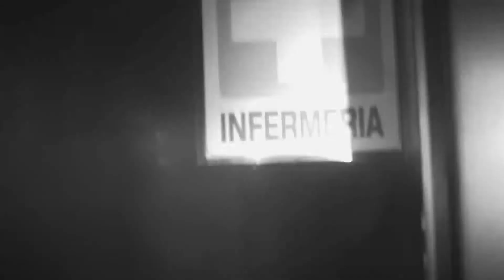Hotel delle Anime Perdute#ghosthunters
Gruppo Internazionale Speciale di investigazioni sul Paranormale, con più sedi tra America e Europa e Sardegna.

G.I.P.S.I. (Group International Paranormal Special Investigations) - Traveling around and ghost hunting in America, Europe, and Sardinia.